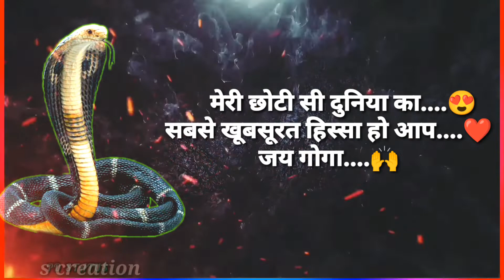🙏Jay goga Maharaj new black screen whatsapp Status Gaman santhal song black screen status🚩